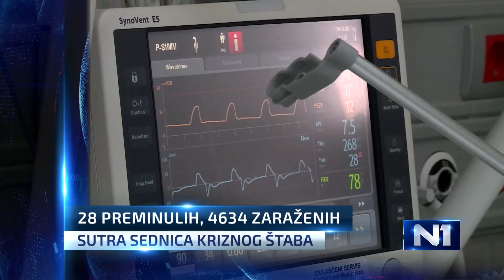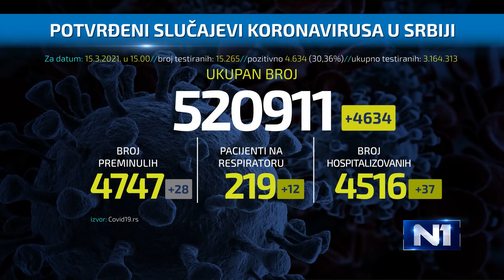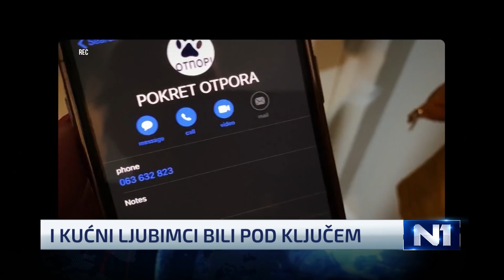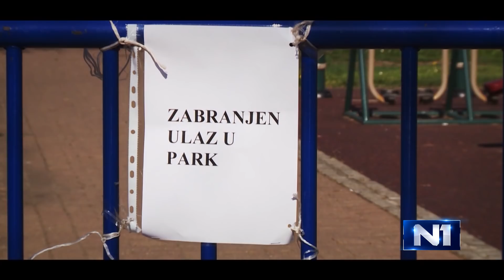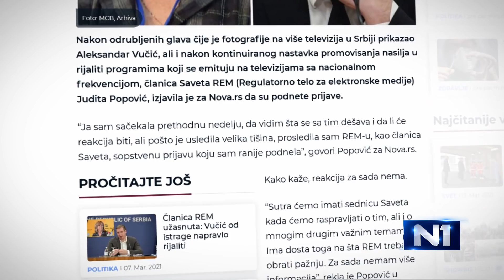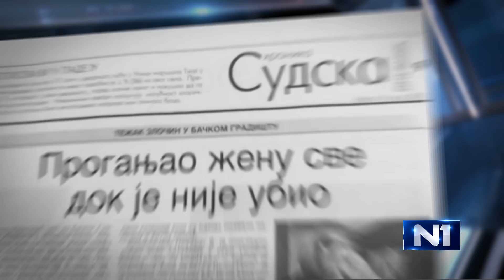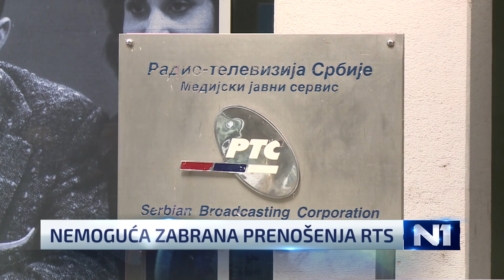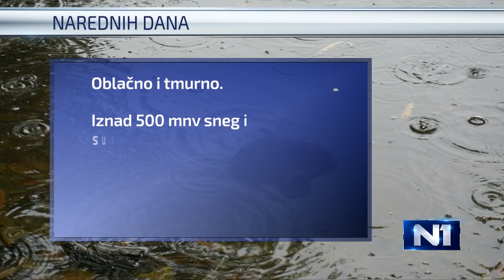Dnevnik u 19 / Beograd/ 15.3.2021.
Danas bez detalja o najavljenom pooštravanju mera. Sednica Kriznog štaba zakazana za utorak. Od posledica zaraze koronavirusom preminulo još 28 osoba, novozaraženih 4.634. Pogledajte i ostale vesti dana.